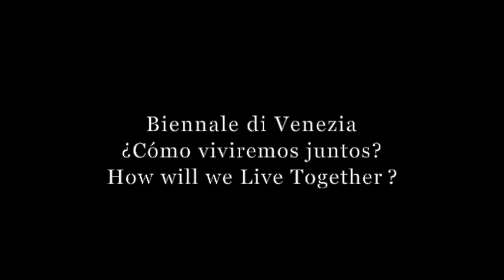Dominican Studies Association: Anthony Stevens and Ana-Ofelia Rodríguez (Biennale di Venezia 2021)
Members of the Dominican Studies Association (DSA) collaborate  with CONEXION Dominican Republic proposal for the 17th La Biennale di Venezia 2021 and answer the question “How will we Live together?” (¿Cómo viviremos juntos?).

As immigrants or first/second generation Dominicans in the United States, DSA Board Members engage in a dialogue about inclusion/exclusion in spaces on the island or their host/home country. Board members reflect on their personal and professional experiences, where they  discuss inclusive spaces and how these might be expanded.

This Oral History conversation features Professor Anthony Stevens-Acevedo and Dr. Ana-Ofelia Rodríguez.